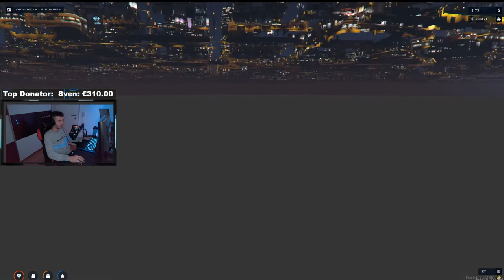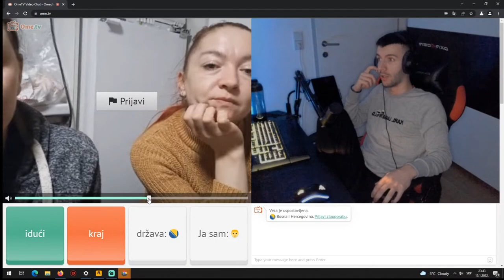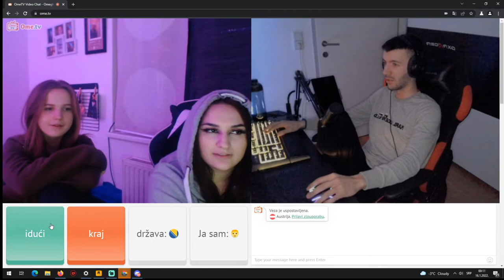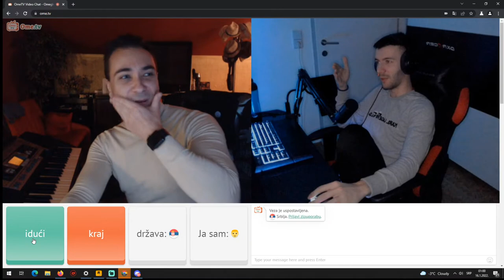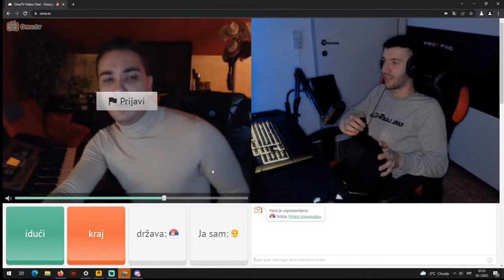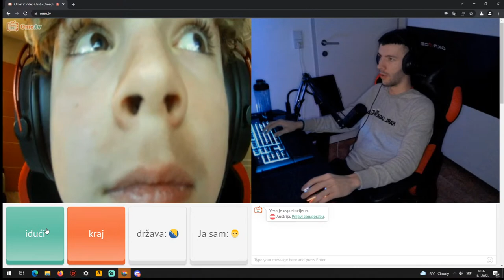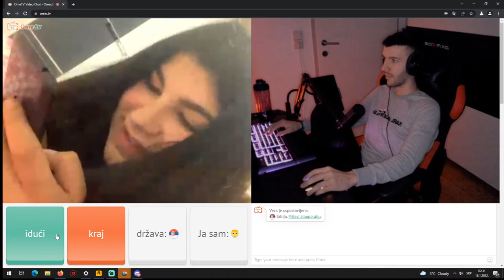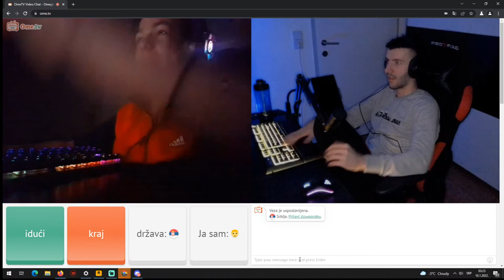GLAVNA BANKA PADA?/ OME TV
Sve što želite da saznate !komande